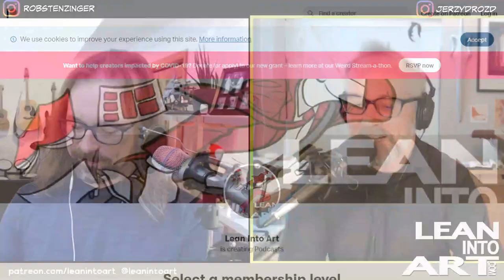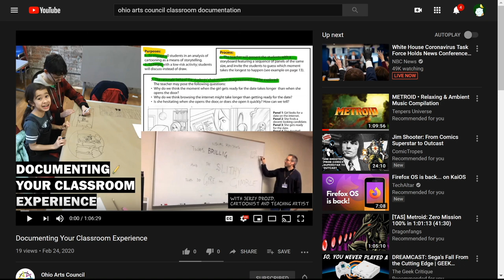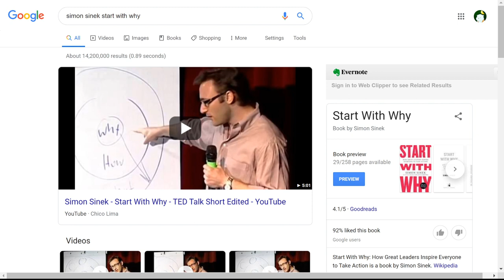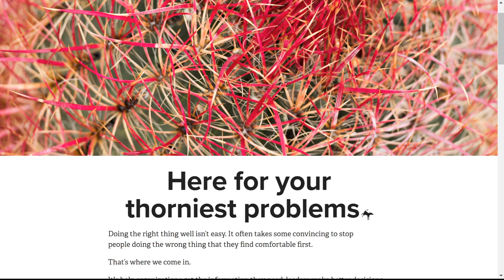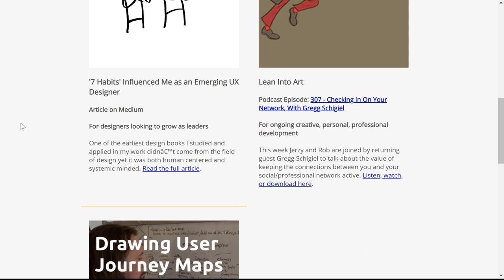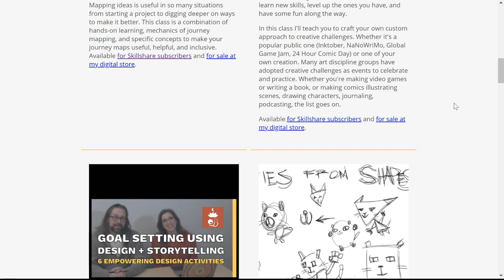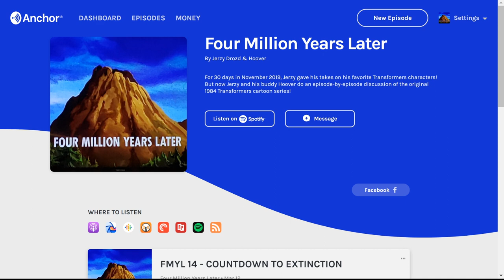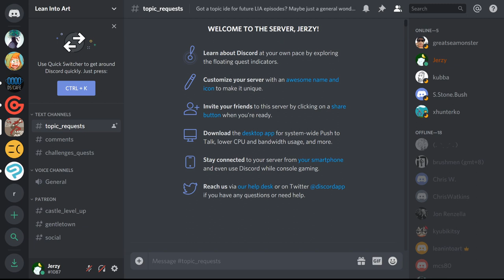LIA Cast 308 - Your Creative Identity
Positioning yourself in an industry/community can involve identifying what makes your art or service distinct. How do we think about developing language to explain what makes our work unique, and what are the pitfalls of thinking about this topic?

Draw circles for two minutes